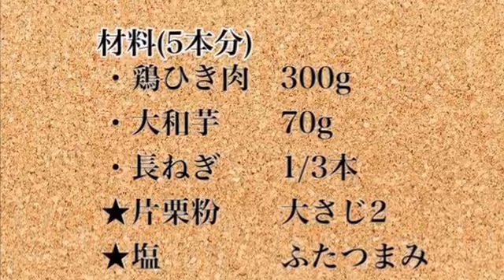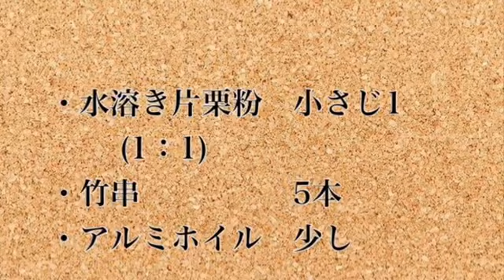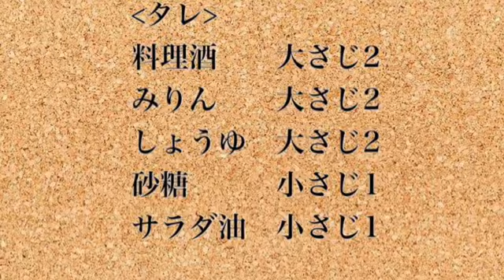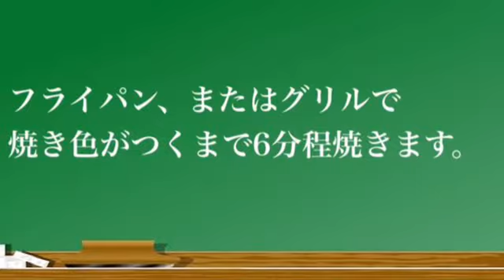【木曜クッキング】「焼き鳥3種」大森里美さん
♪焼き鳥レシピ
つくね